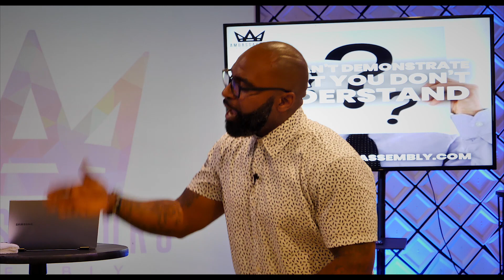Understanding For Application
Pastor Davis
Ambassadors Assembly